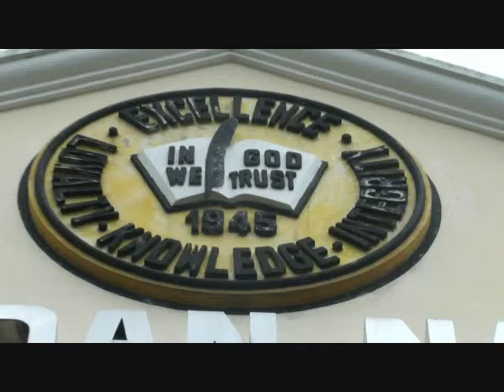Movie Trailer titser I